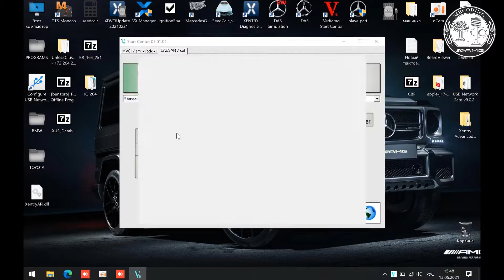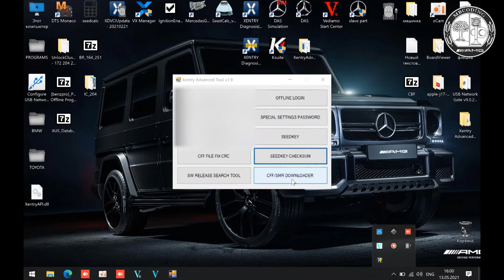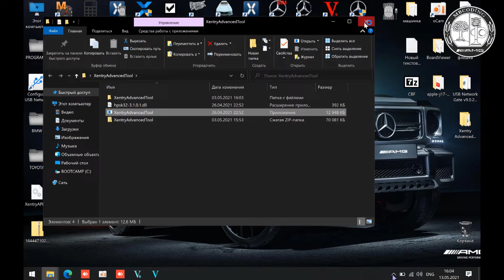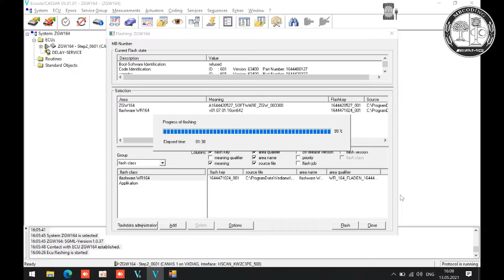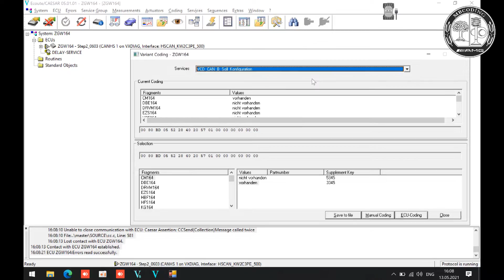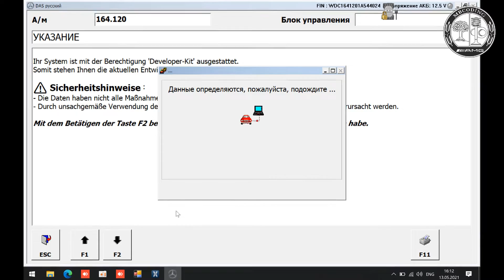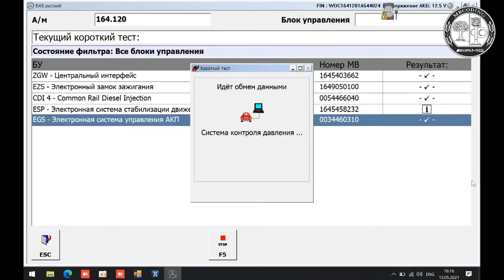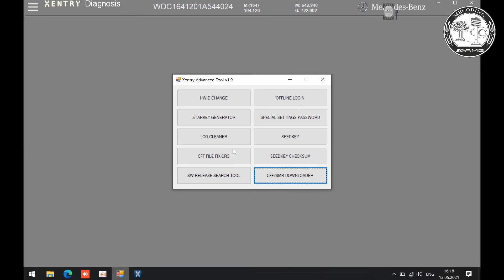Mercedes Benz W164 ML300 CDI как правильно восстановить прошивку блока ZGW. Vediamo 5.1.1 / Update.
💥Mercedes Benz W164 ML300 CDI как правильно восстановить прошивку блока ZGW. Vediamo 5.1.1 / Update. В данном видео продемонстрированно как в случае проблем с кривой прошивкой блока, можно произвести откат прошивки и восстановить работоспособность блока и его кодировки. ✅
🍓Скачать файлы для самостоятельной активации Das Offline!!
💥Mercedes Benz установка, настройка Xentry PassThru 2020.12 ! Final! OpenPort2! J2534! Exclusive! Работает с Open Port 2!✔Хentry Сканматик 2! Vas5054!
⚡Mercedes MB Star Xentry 2016 07 PassThru полная инсталяция, настройка, установка обновления, полностью рабочая версия!! W211 W203 W164 W906
💥Настройка, активация, кодирование, активация доп плюшек!